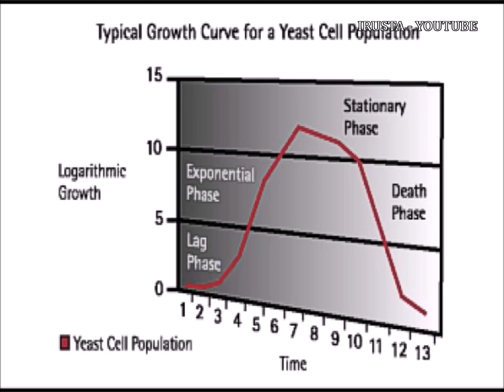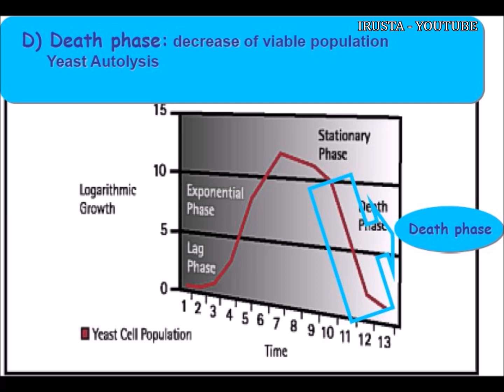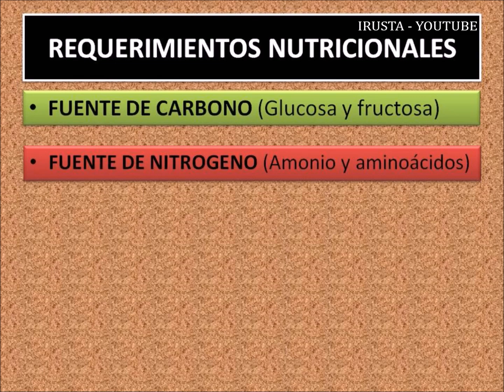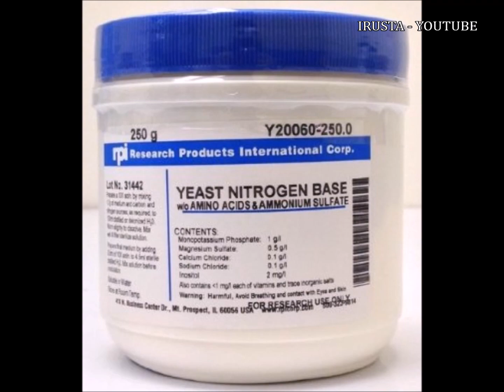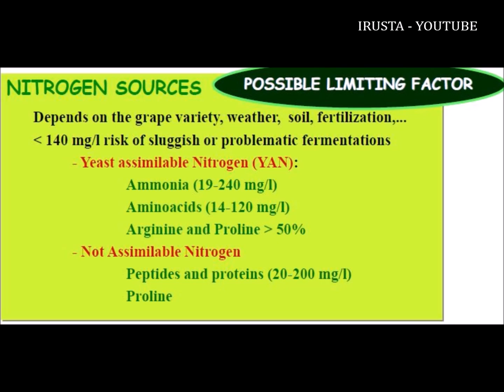LEVADURAS #3. Crecimiento y requerimientos nutricionales